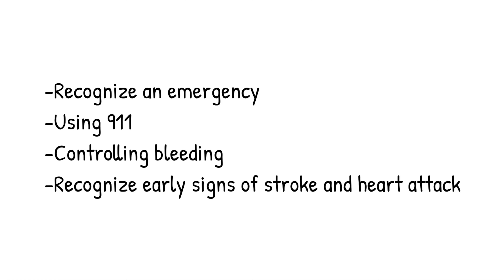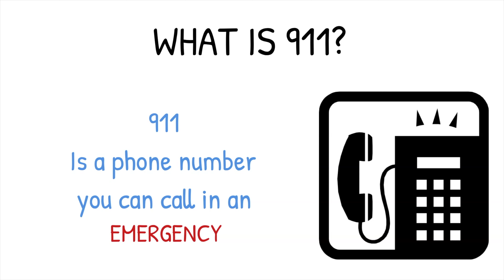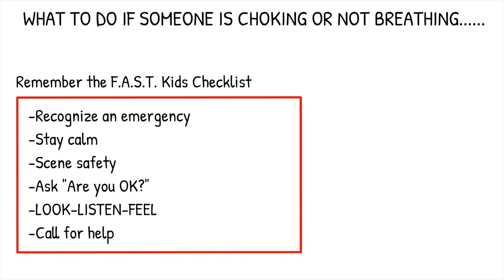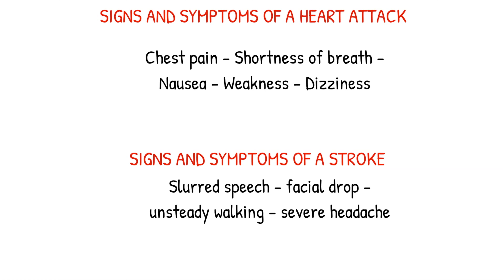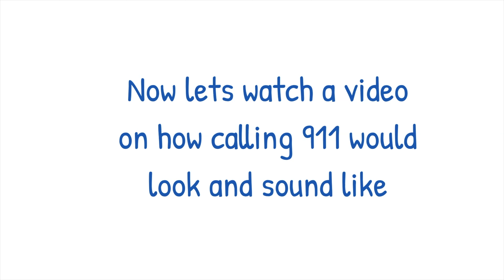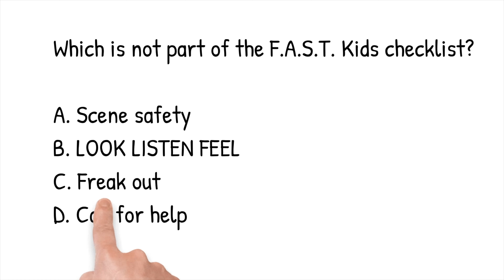Medical Safety and 911